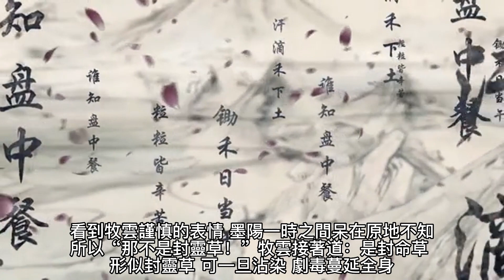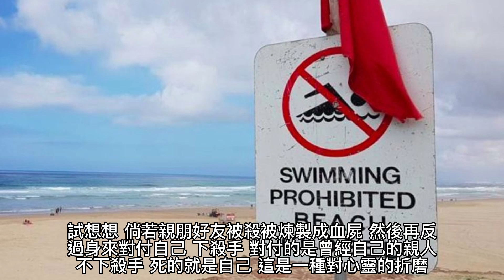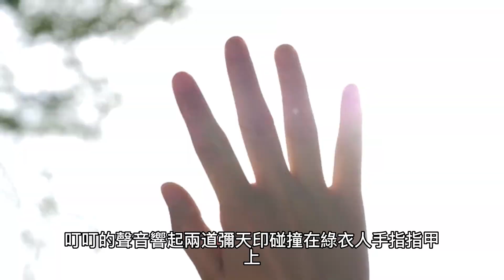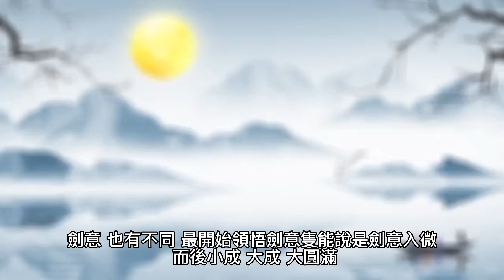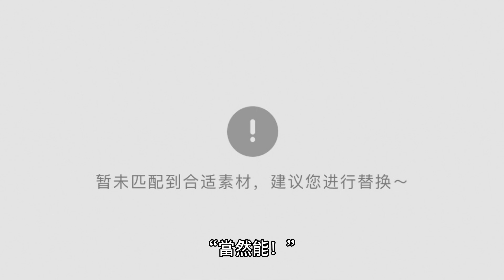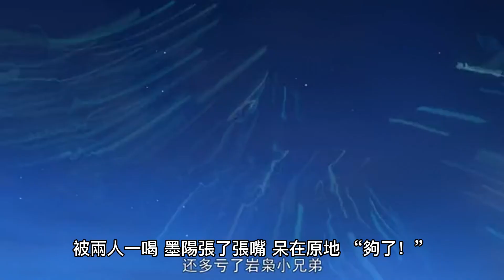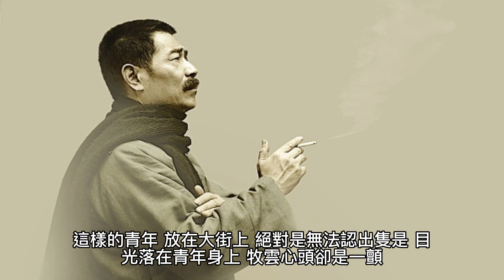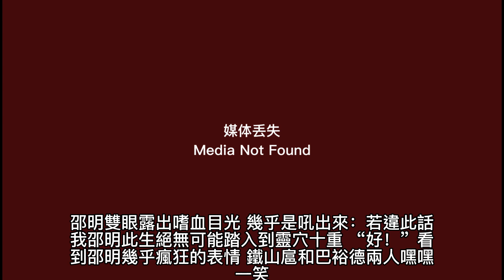{玄幻魔法}{無上神帝} 73~77章 有聲字幕小說